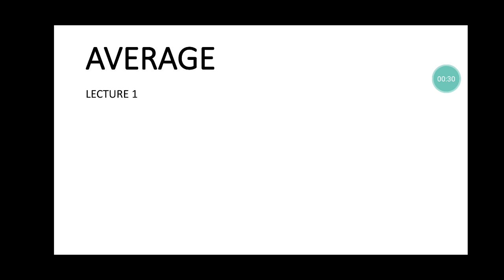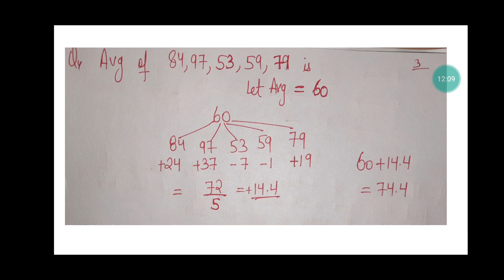AVERAGE | PART -1 | JKSSB CLASS IV RECRUITMENT 8575 POST